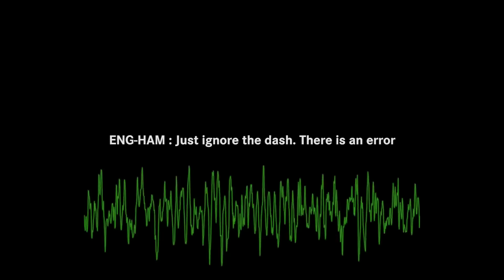F1 2016 Explained: What can you say over team radio in 2016?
We explain the untold story of how the team approached the new 2016 F1 radio restrictions ahead of and during the Australian GP. Rosanna is joined by Chief Race Engineer Andrew Shovlin.